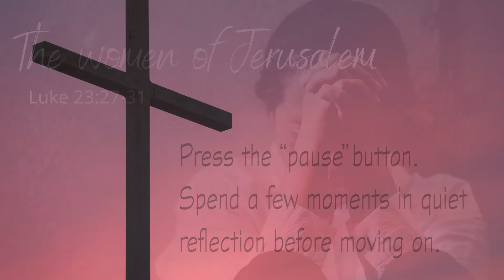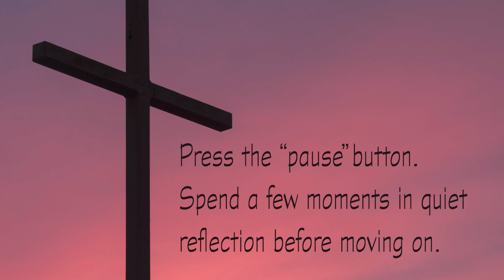Good Friday Meditation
Spend some time reflecting and praying over the story of the cross - the pivotal point in history. Take as long as you need, pausing the video between each section as you follow the Way of the Cross.